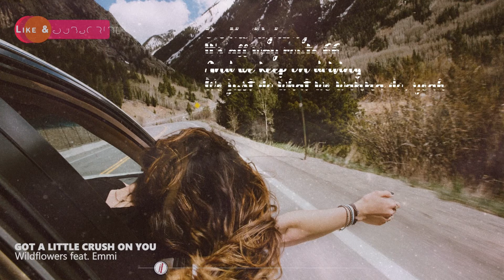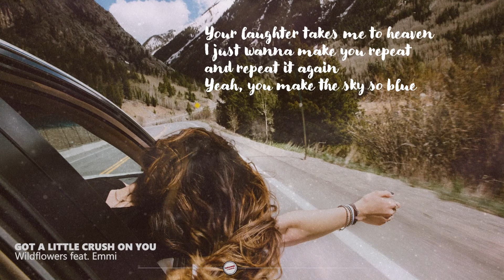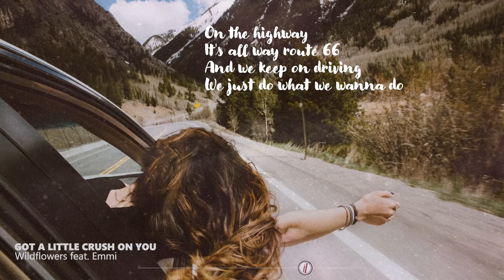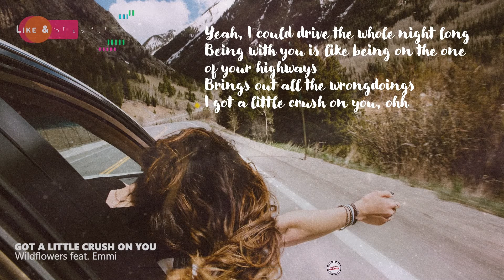Got A Little Crush On You - Wildflowers feat. Emmi | Lyrics / Lyric Video ♬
Got A Little Crush On You lyric video by Wildflowers feat. Emmi

🎤 Lyrics

I'm driving, you’re smiling
Just really doing nothing
That's the thing I like about you‚ mm
On the highway
It's our way
Route 66 and we keep on driving
We just do what we wanna do
Yeah
No nothing’s complicated with you

Hey
Playing songs on the radio
Sing along to the words that we don't know
Highways‚ brings out all the wild games
Let's just run away
Yeah I could drive the whole night long
Being with you is like being on the rodeo
Got a little crush on you
Ooh

You say that I'm crazy
It's just the way that I get every time that I am with you, mm
Your laughter takes me to heaven
I just wanna make you repeat and repeat it again
Yeah, you make the sky so blue

Hey
Ooh

On a highway
It’s our way

Hey
Highways, brings out all the wrongdoings
Ooh